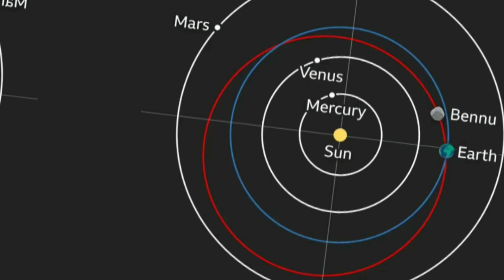জানুন নাসার OSIRIS REx মিশন সম্পর্কে | Bennu Asteroid | NASA | NASA Update | VIGYAN SHIKSHA